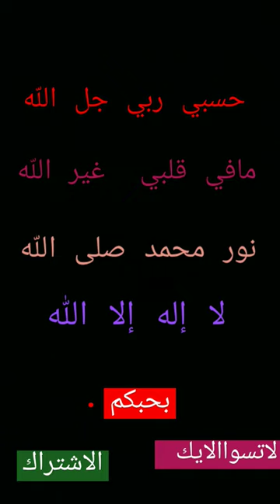حسبي ربي جل الله مافي قلبي غير الله نور محمد صلى الله لا إله الا الله 🥰🥰🥰🥰